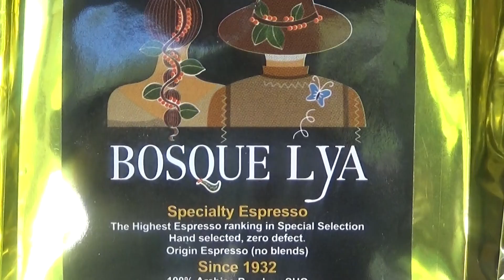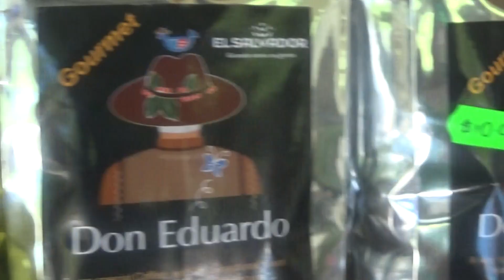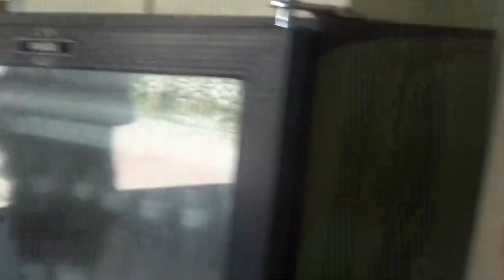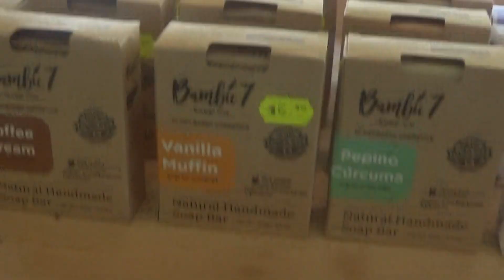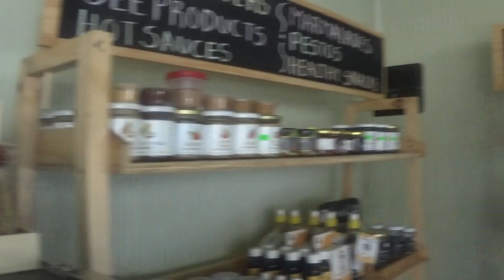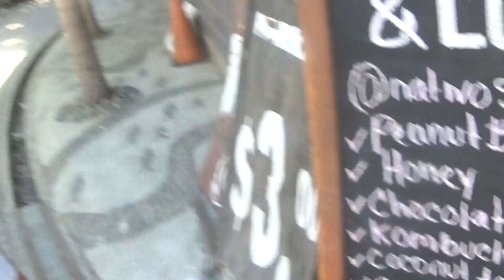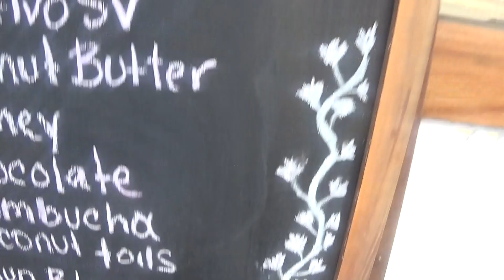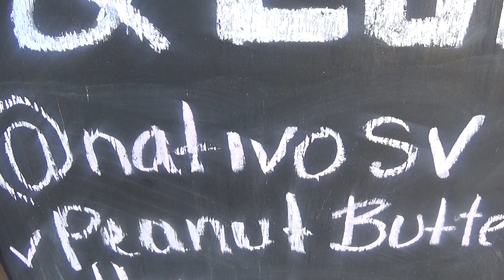BEST ORGANIC SHOP IN EL SALVADOR (NATTIVOSV)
LA PLAZITA DE MOKEY LALA
PLAYA EL TUNCO, EL SALVADOR